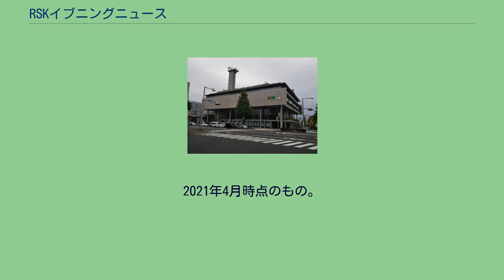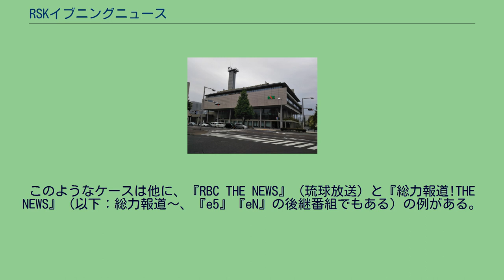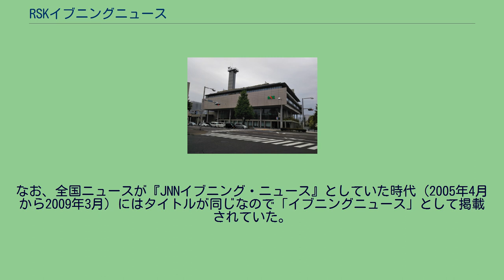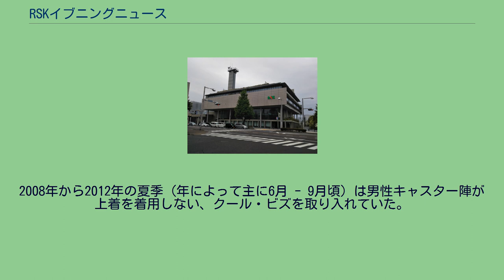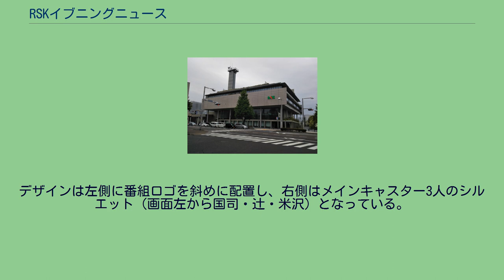RSKイブニングニュース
中国・四国地方のテレビのニュース・報道番組
JNNイブニング・ニュース
総力報道!THE_NEWS
『RSKイブニングニュース』（アールエスケー・イブニングニュース）は、RSK山陽放送（RSKテレビ）で放送されている夕方のローカルワイドニュース番組である。
この項では2005年3月28日に『RSKイブニングニュース』と改題されて以後について触れる。
2005年3月27日以前については『山陽TVイブニングニュース』の項を参照のこと。
1971年10月に『山陽TVイブニングニュース』の番組名で放送を開始した、岡山・香川エリアの内容を中心に伝えるローカルニュース番組である。
2005年4月改編でタイトルの冠を「山陽TV」から「RSK」へ改題した。
後述の2011年に番組開始40周年記念特番「40歳のイブニングニュース」を放送しており、山陽放送は『イブニングニュース』をひとつの長寿番組としている。
番組開始当初から、オープニングに「山陽放送・山陽新聞」のクレジットを入れており、山陽新聞社の協賛とニュース素材協力を得ていた。
山陽放送が地上デジタルテレビ放送のサイマル放送での試験放送を開始した2006年10月16日以降は、ハイビジョン放送となっている。
岡山・香川エリアのニュース以外にも時折中四国のJNN系各局からの企画特集も組まれたり、また変わったところでは中近東からのリポートも伝えられる。
こちらは山陽放送が2012年3月までエジプト・カイロに支局を設けていた関係からであり、2011年2月発生したエジプトの反政府デモではトップニュースで伝えられた。
また、全国・世界の重大ニュースについても当番組でも取り上げることがある（2010年11月23日の韓国・延坪島砲撃事件など）。
また、番組内で内閣総理大臣などの記者会見を中継することがある。
全て日本時間 (JST)で表記。
現在の出演者は全てRSKアナウンサーである。
平日（祝日を除く） 岡田は入社2年目、坂井は入社半年と、それぞれ当時で前例が無い早さの就任。
平日（祝日） スポーツ（平日） リポーター 笑味ちゃん天気予報（平日） ※下記の時間は目安。
2021年4月時点のもの。
平日 土曜 日曜（『Nスタ』に内包される直前の2011年9月時点） （※）『秋山豊寛のどんぶらこ』『ニュースワイドTake5』時代は「国会報告」のコーナーはなかったが、その代わり毎月1回程度、地元選出国会議員をメインコーナーのゲストに迎えていた。
2005年3月28日にTBSで『イブニング・ファイブ』（以下：e5）・『JNNイブニング・ニュース』（以下：eN）が放送を開始したのを期に『RSKイブニングニュース』に改題された。
名称変更のタイミングが『eN』の放送開始と同時であるが、「イブニングニュース」を名乗って放送を開始したのはRSKの方が30年以上先で、全国ニュースのほうが同じタイトルに合わせてきたという珍しいケースである（そのため、ロゴも全国版とは異なる独自のものだった）。
このようなケースは他に、『RBC THE NEWS』（琉球放送）と『総力報道!THE NEWS』（以下：総力報道〜、『e5』『eN』の後継番組でもある）の例がある。
また、2009年3月27日の『e5』・『eN』両番組の放送終了まで、両番組を内包しない別番組であった。
岡山・香川圏を放送エリアとする民放5局が放送する平日夕方のローカルワイドニュース番組の中では、『総力報道〜』の放送開始まで、この番組とテレビせとうちの『ザニュースTSC』は（前述の理由で全国ネット番組と似たタイトルを名乗りつつも）全国ネット番組のタイトルにローカル局名を冠せた夕方ローカルワイド番組でなく、全国ネット番組に内包されていなかった。
『総力報道〜』の放送開始に伴う編成変更により、『ザニュースTSC』を除く岡山・香川民放4局のローカルニュース番組が、全国ニュース番組に内包されることとなった。
こういう事情から、番組表では「全国ニュースの題名（ニュースの森→（THE・）NEWS）+イブニング（N）」と掲載されていた。
なお、全国ニュースが『JNNイブニング・ニュース』としていた時代（2005年4月から2009年3月）にはタイトルが同じなので「イブニングニュース」として掲載されていた。
2009年9月28日以後は全国ニュ...